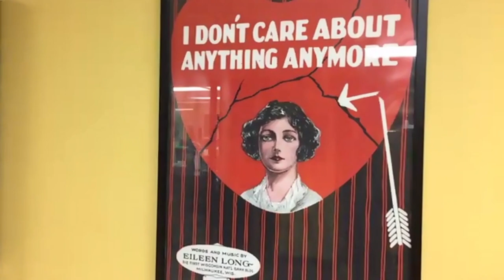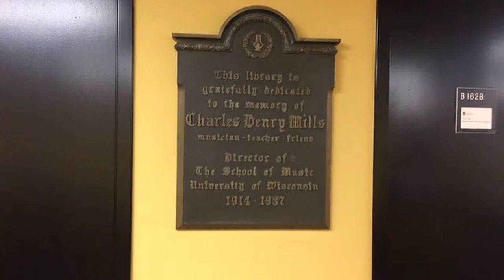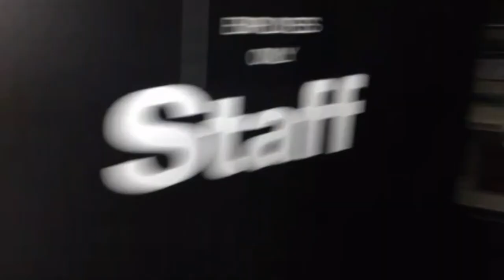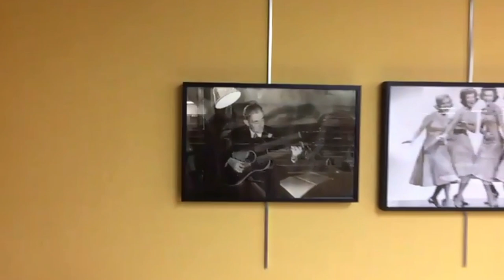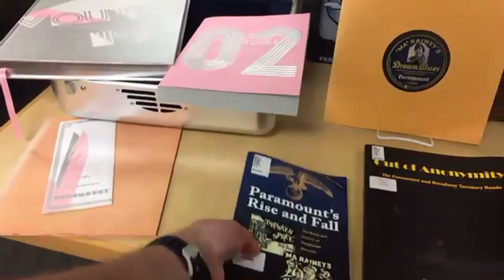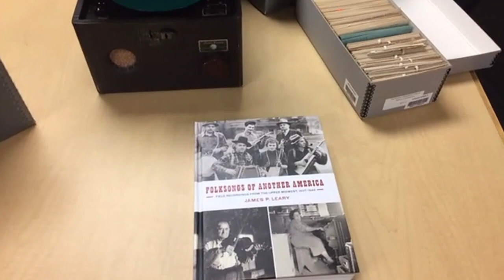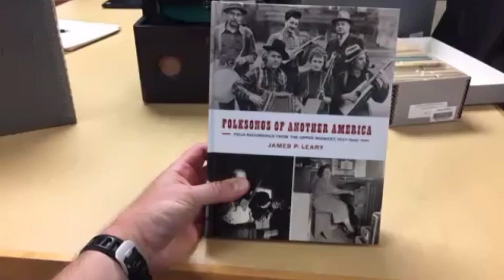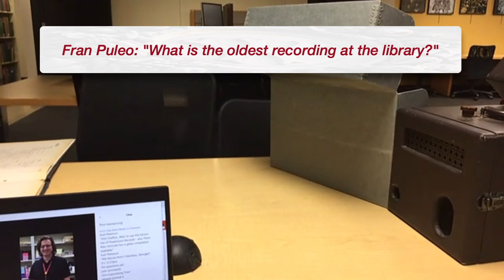Badger Talks LIVE with Tom Caw - Mills Music Library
Mills Music Library is a treasury of musical resources for not only the UW-Madison campus community, but also the general public! Over the course of its history, the library has grown into a musical research goldmine with more than 250,000 titles, with special collections containing an additional 250,000 items in all formats. Special strengths include Americana, musical theater, recorded sound, and ethnomusicology. Join Music Librarian Tom Caw as he gives us a tour, highlighting important recordings, historical scores, books, and other items available in the library and online. Musicians and music fans alike will not want to miss this event!